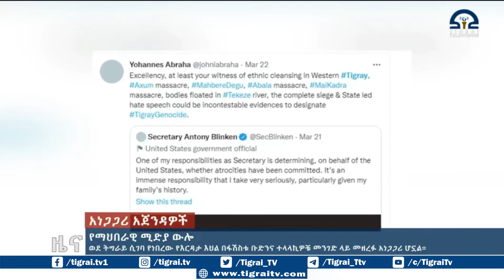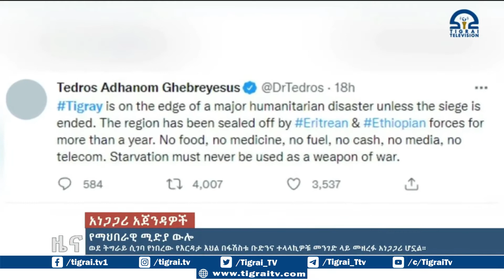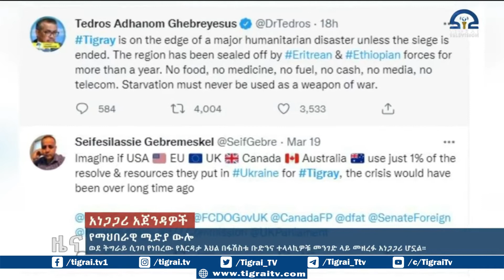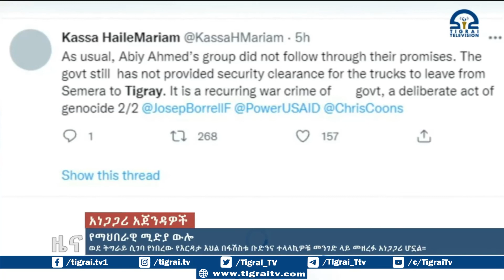ወደ ትግራይ እየተጓዘ የነበረው የእርዳታ እህል በፋሽስቱ ቡዱን እንዳይጓዝ ተደርገ